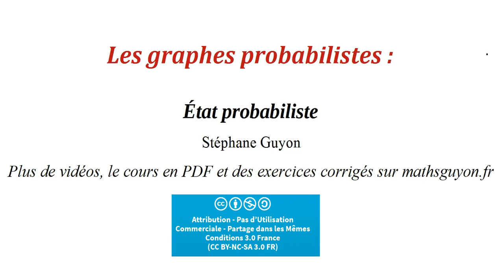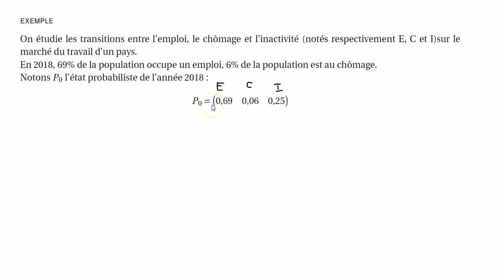graphes probabilistes etat probabiliste